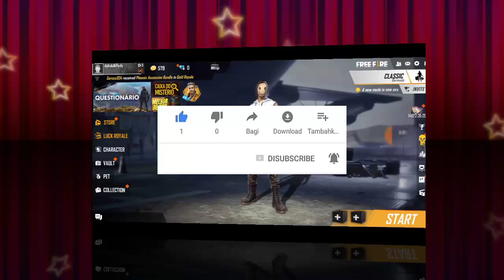New upcoming event - New today event - Garena Free Fire - Gaming Biplab